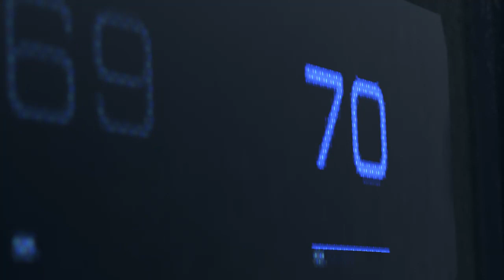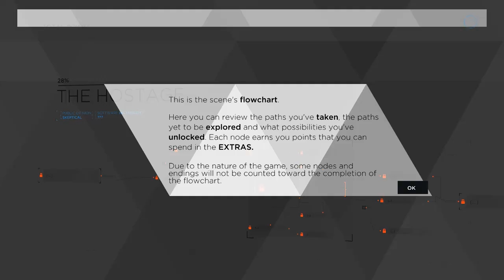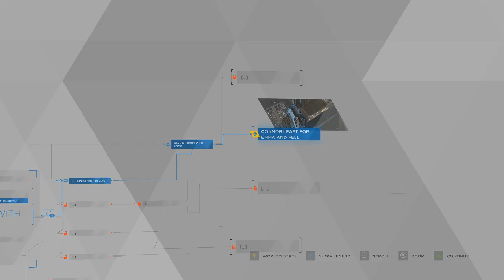[게임초강력추천] 디트로이트: 인간이 되라, Detroit: Become Human Played by Uncle Jun's Game TV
* 어드벤처(Adventure), 공상과학(SF, Science Fiction), 인간형 로봇(Humanoid Robot), 범죄 현장 협상가(Criminal Site Negotiator), 영화같은(Cinematic), 리플레이(Replay), 수사(Investigation), 선택의 중요성(The Importance of Choices), 다중 결론(Multiple Conclusion), 영상 & 시나리오 & 사운드의 완벽한 조화(A Perfect Harmony of the Graphics & Scenario & Sound), 안드로이드(Android)